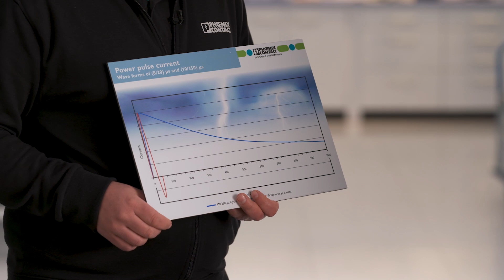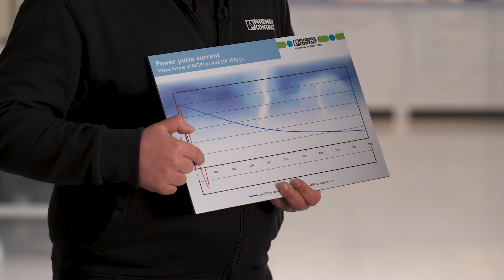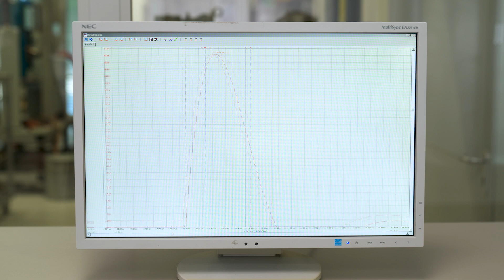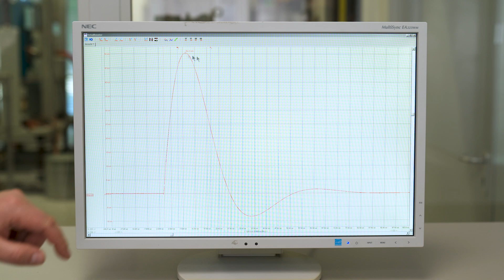Was bedeuten die technischen Spezifikationen auf einem Überspannungsschutz-Gerät?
►In diesem Video erfahren Sie von unseren Überspannungsschutz-Experten Jens & Jens, was die technischen Daten auf den Überspannungsschutz-Geräten bedeuten.